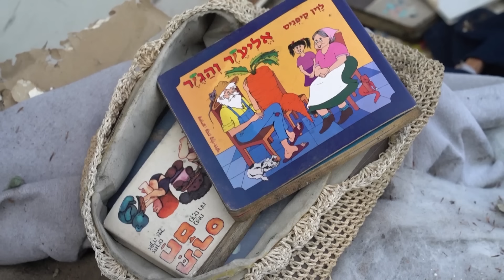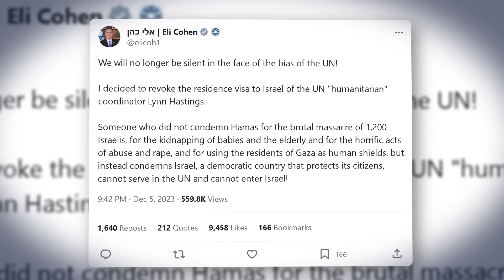Новости Израиля. Израильские войска окружают Хан-Юнис. ЦАХАЛ намерен затопить тоннели Сектора Газа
Израильские войска окружают Хан-Юнис - родной город лидера Хамаса. ЦАХАЛ намерен затопить тоннели Сектора Газа. Новости Израиля сегодня. Смотрите подробности об этих и других новостях каждый день на 9 канале в прямом эфире.